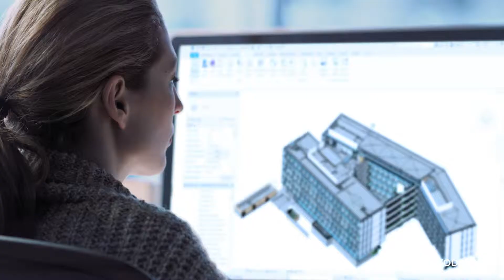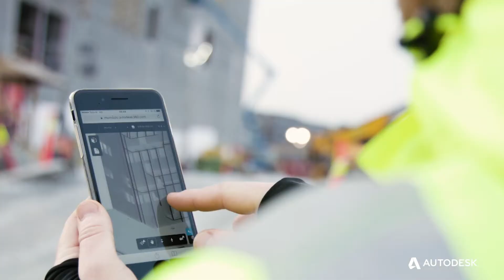Autodesk Revit ile BIM'e Adım Atın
Revit Hakkında Detaylı Bilgi Almak, Ücretsiz Denemek ve Eğitimlere Katılmak için